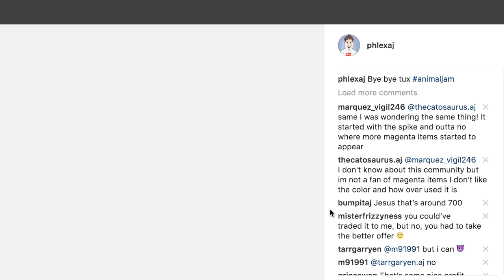AnimalJam: Trading magenta cat ears (And mag tux)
Instagram.com/PhlexAJ
If you're here with in the first hour comment Early Squad!